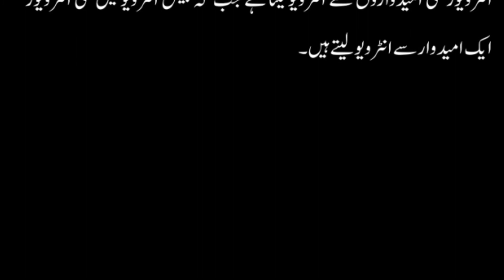Group Interview and Panal Interview | گروپ انٹرویو اور پینل انٹرویو میں فرق | SC urdu Teacher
اس ویڈیومیں ہم یہ سمجھنے کی کوشش کریں گے کہ گروپ انٹرویو اور پینل انٹرویو میں کیا فرق ہے؟؟